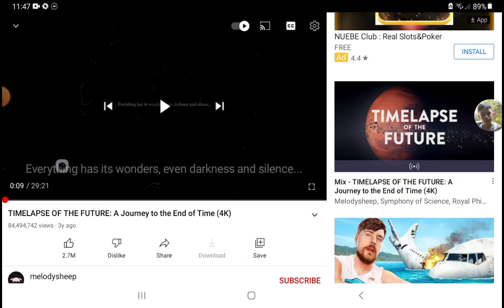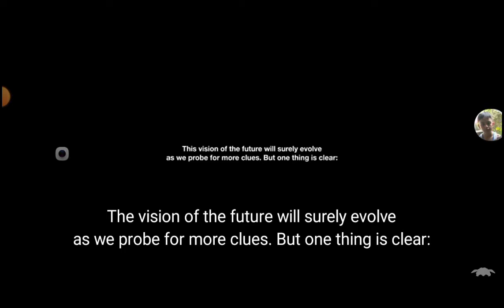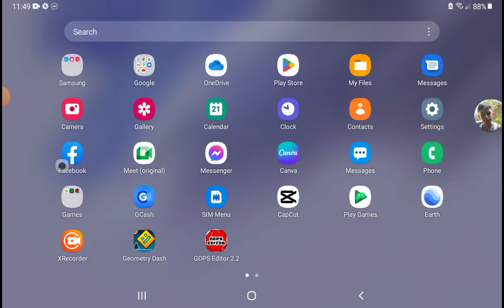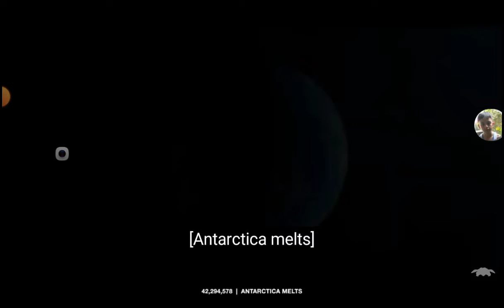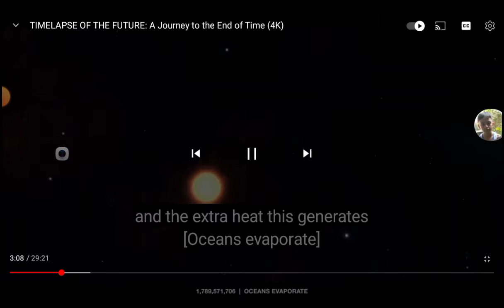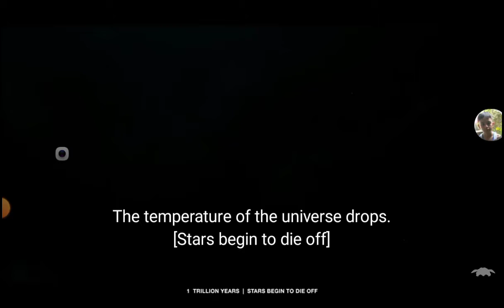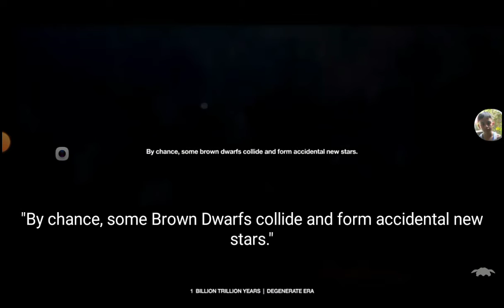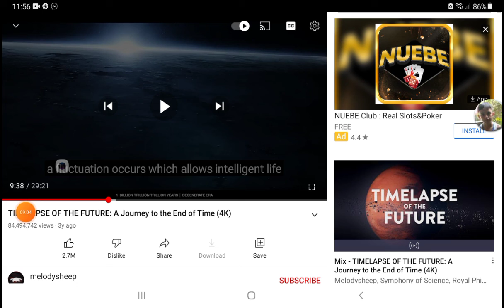reaction of the future of the universe